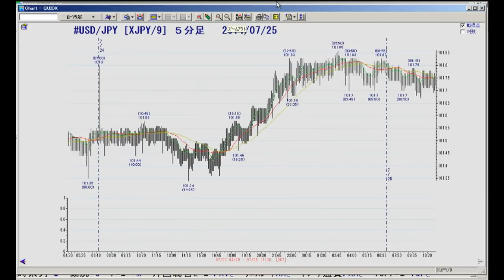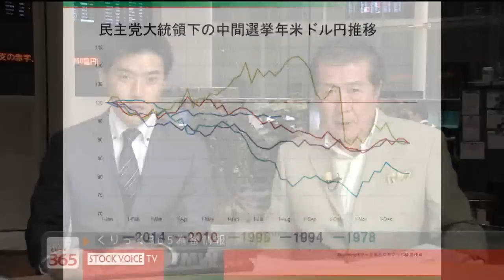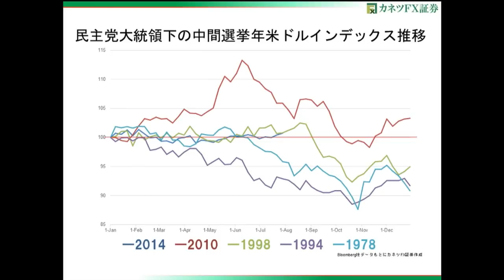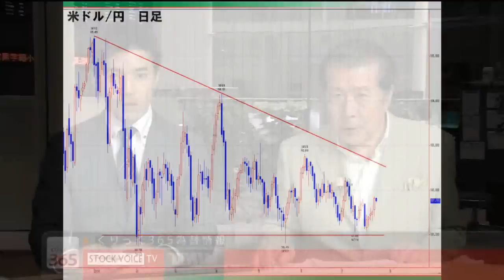くりっく３６５為替情報7/25 カネツＦＸ証券 鹿野正之さん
カネツＦＸ証券　鹿野正之さん